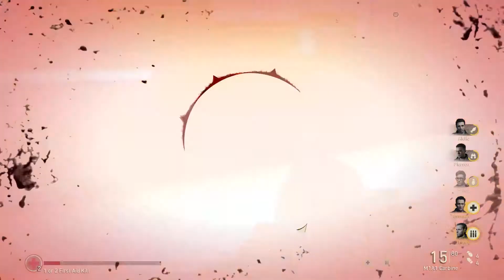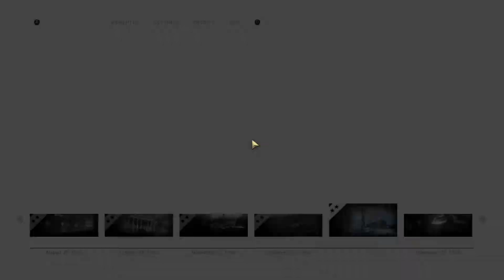Call of Duty: WWII Gameplay (Part Two)